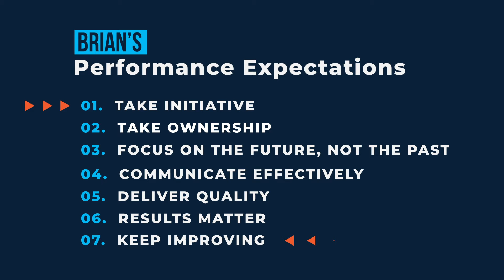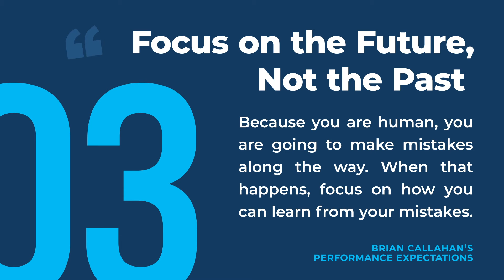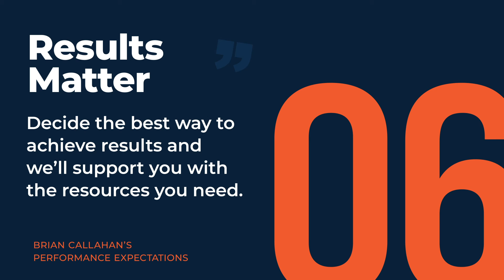Learn more about Segue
Segue provides full life cycle application development and modernization for Federal and Department of Defense organizations.